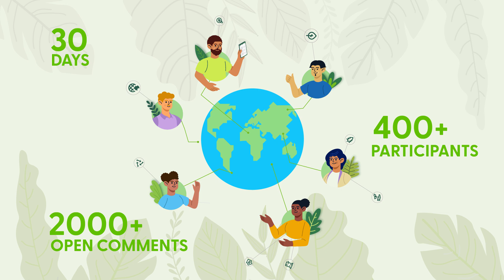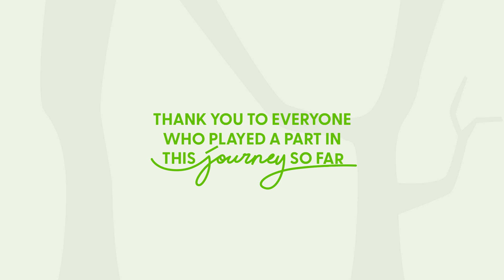FSC’s journey to EUDR alignment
When the EUDR came into force in June 2023, FSC started our own journey to align. This video shares a summary of the work we put in to create FSC Aligned for EUDR, about which you can learn more or by watching this intro video